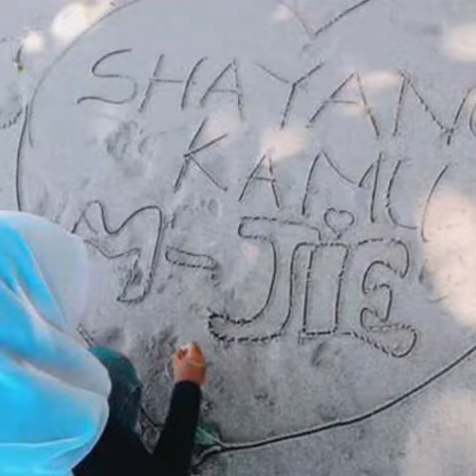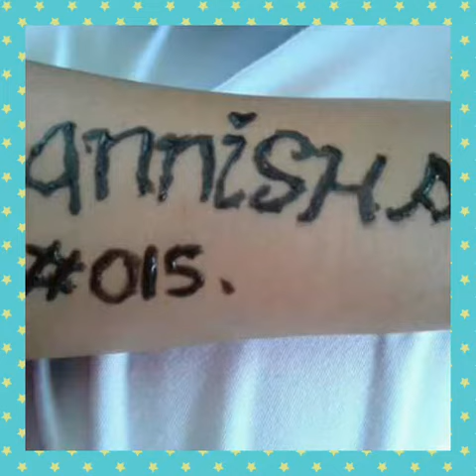The Wrecker ox - bahagia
Annisa